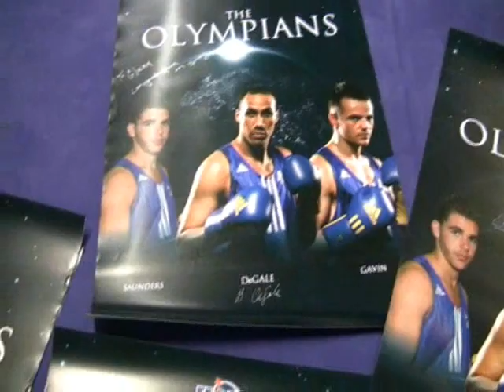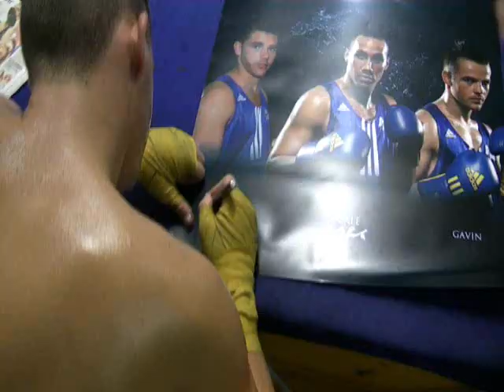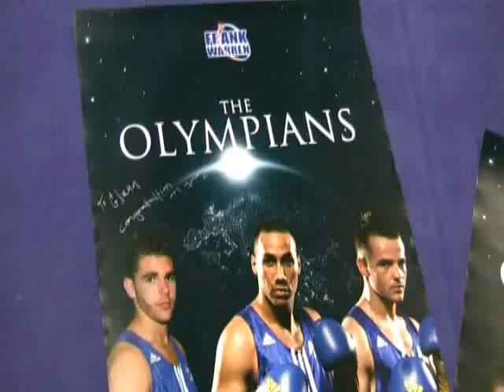The Olympians Photo Shoot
James Degale and Billy Joe Saunders photo shoot